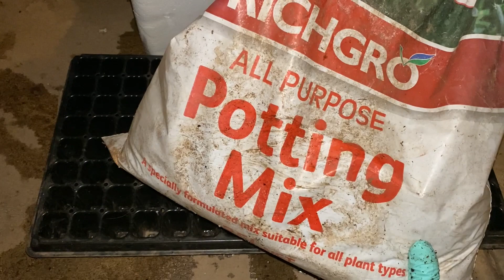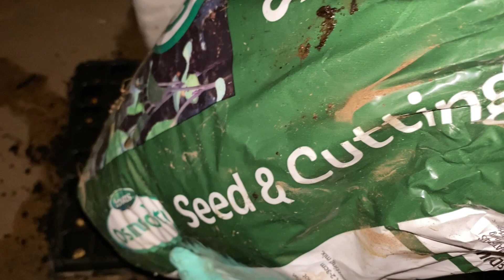Cách ươm hạt Điên Điển và Bắp Nếp ở Úc Raising Sesbanian and sticky Corns in Australia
Cách ươm hạt điên điển có thể áp dụng cho các loại hạt nhỏ như: ớt, cải, rau muống...
Hopefully everyone has their own success